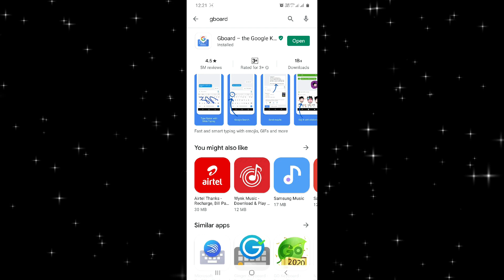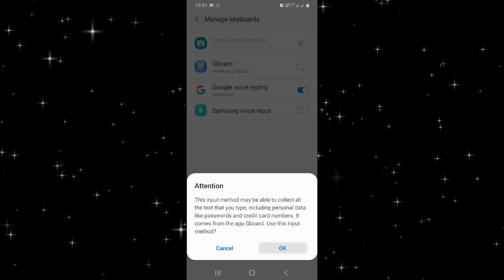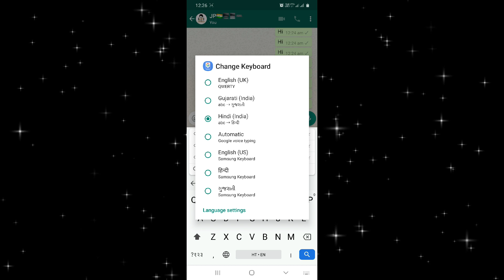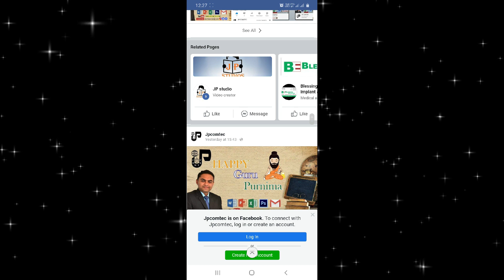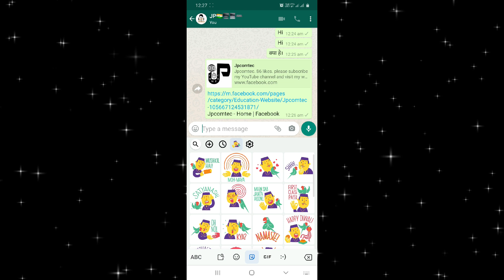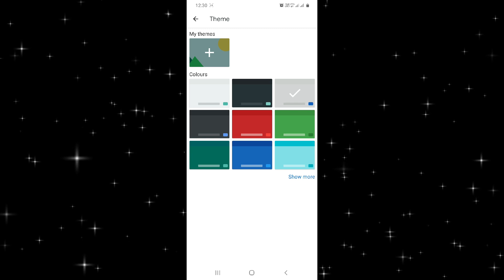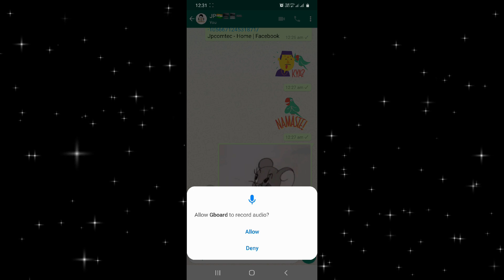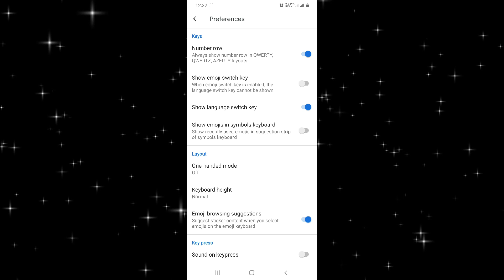Gboard | Gboard Tips and Tricks | Gboard voice typing | जी-बोर्ड क्या है और कैसे काम करता है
दोस्तों आज के इस विडियो में गूगल के Gboard और इस को हम WhatsApp में कैसे usu में ले सकते हैं, इस में Gboard को इंस्टाल और उसकी सेटिंग करना बताया हैं और इस का इस्तेमाल WhatsApp के लिए कैसे करते हैं ये बताया हैं

How to use gboard keyboard
hindi typing english translate
Very first typing keyboard Google keyboard

MY SHOP amazon –
Boya BYM1 Microphone with 20ft Audio Cable